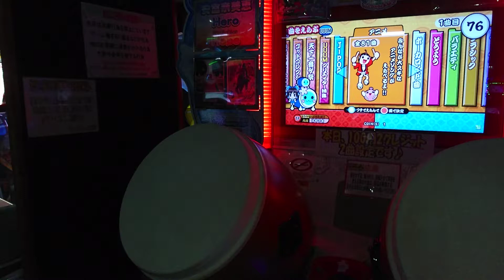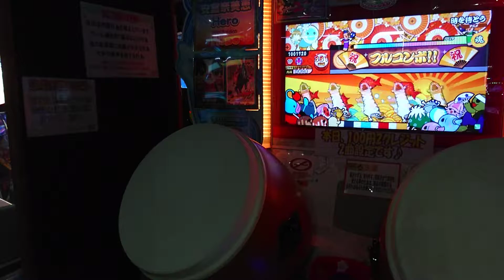太鼓の達人ブルーVer. 時を待とう 全良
Player：はやこま
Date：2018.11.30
Place：ゲームアミューズメントエース津田沼
Comments：前の動画に続いて全良63譜面目！
(ちなみに62譜面目はプリキュアの裏です)
3日連続で新規全良増やせてとても私は満足です。